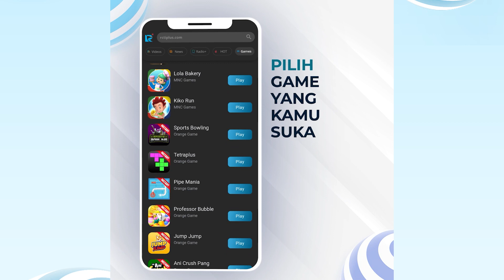Game Penuh Strategi Yang Wajib Dimainin Para Gamers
Gamers wajib banget nih main game Tank Battle buat buktiin kalo kamu jago adu strategi.
Mainkan dan pecahkan skornya sekarang⁣. Klik